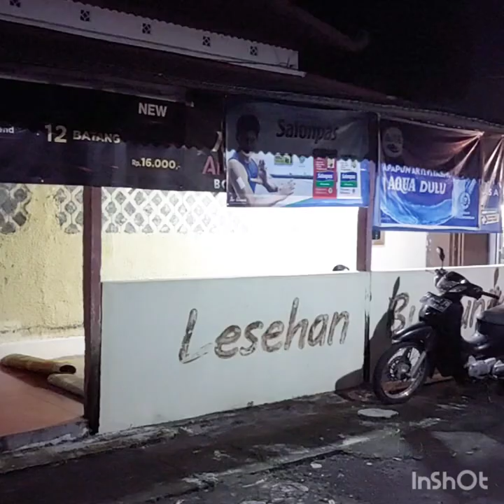VIRAL BAKMI JAWA LESEHAN BU NUNIK YOGYA